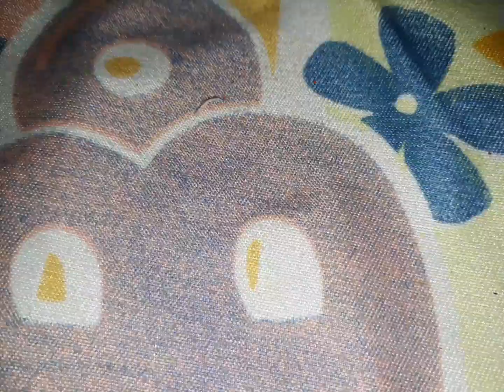Cho Z Spriggan STOP MOTION (crdts: lawrence angelo delfino) | Beyblade burst